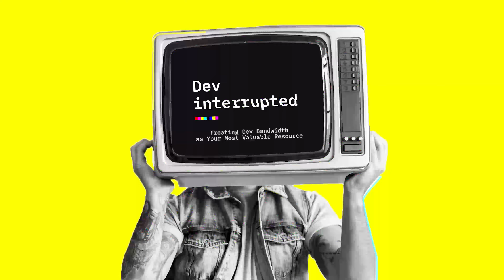Treating Dev Bandwidth as Your Most Valuable Resource with Stripe (#93)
The unofficial first rule of engineering: When the minds behind the world’s most valuable startup, Stripe, want to talk about making better dev orgs, you listen.

In this episode of Dev Interrupted, Stripe’s Head of Engineering Smruti Patel joined us to talk about the daily, weekly and yearly engineering decisions that have engineered the company’s meteoric success. Smruti has a gift for making the logic behind make-or-break strategic resource decisions digestible for every engineer, regardless of where they are on the company ladder.

With a breadth of wisdom on what it takes to make tough decisions based on tradeoffs, opportunity cost and developer bandwidth, Smruti Patel’s insights can be applied to any org – even ones worth less than $100 billion!

0:00 Intro
1:14 Smruti's road to Stripe
4:10 Engineering resource & bandwidth decision making
8:58 Opportunity cost checklist
14:24 Framework checks & balances
19:49 How to think about tradeoffs
29:12 Current macroeconomic environment
33:05 What motivates teams at Stripe?
37:38 Smruti's self-evaluation initiative